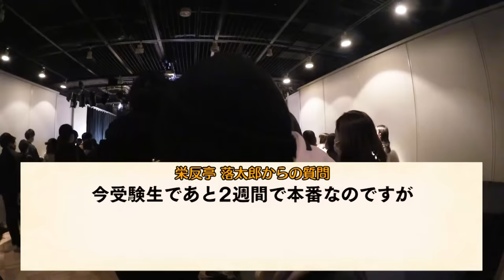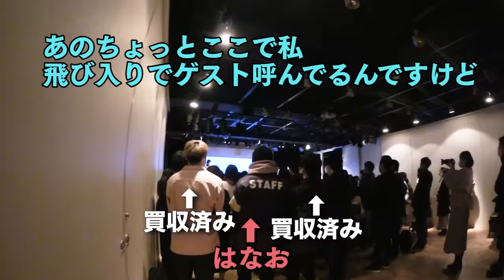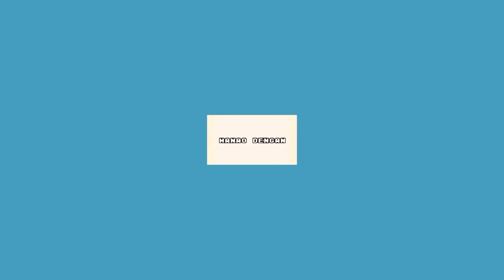バレたら即退場！ゆきりぬのイベントに紛れてツーショットを撮ってこい！！！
編集：わが